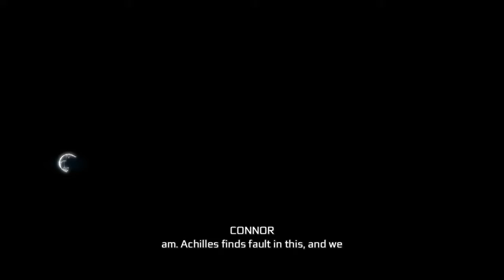Assassin's Creed® III Remastered | Part 29 | Brazil Pain